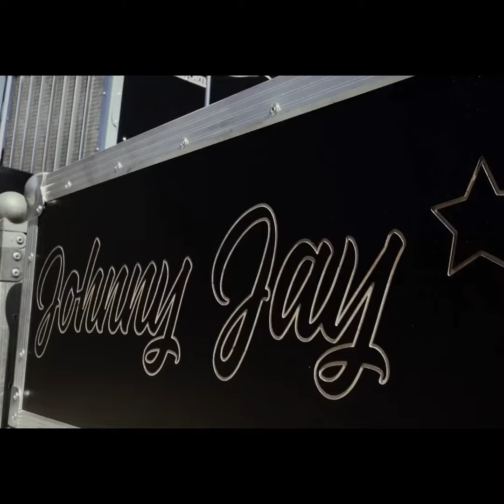Pozvánka na Cowballs Night 6. 6. 2020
Máme tu lahůdku v podobě společného koncertu kapel HANZ'S FVCKERS a HAZYDECAY, kterým předskočí G.O.C.